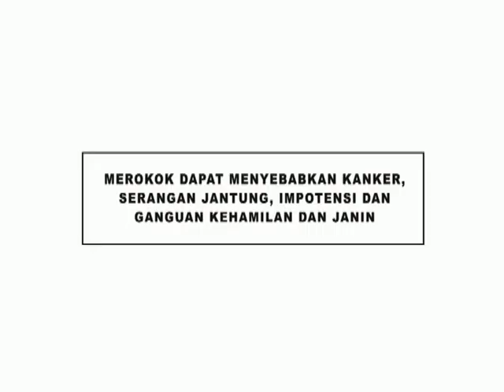LA INDIEFEST PARANADA 2010